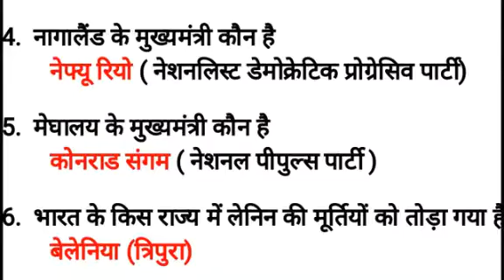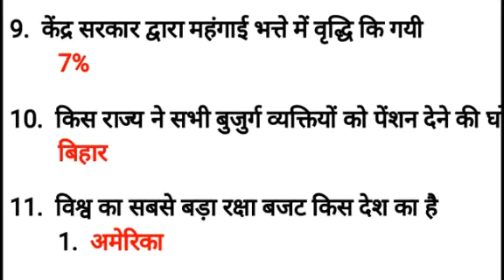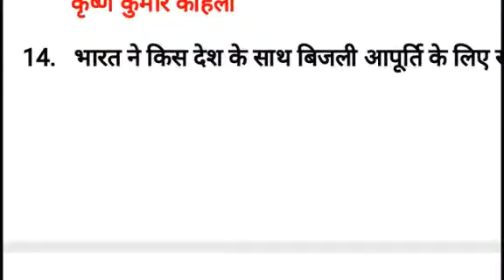2018 HPSSC exams special -6